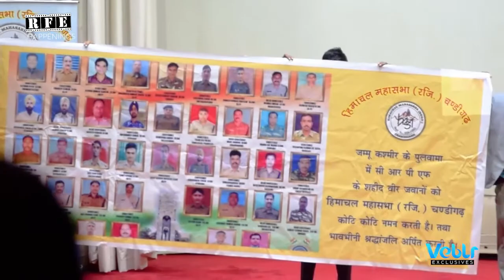Dr. Satish Sharma, addressing the Himachal Mahasabha at PGIMER Chandigarh | RFE TV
Watch Dr. Satish Sharma, President Himachal Mahasabha, addressing the annual function in Chandigarh.

The annual day celebration of Himachal Mahasabha was held at Bhargava Auditorium, PGI, Sector 12, on Sunday, 3rd March 2019.
Himachal Pradesh Chief Minister Jairam Thakur, Hamirpur MP Anurag Thakur, PGI Director Jagat Ram Sharma, BBMB Chairman Devender Kumar Sharma, Baba Farid Medical University, Faridkot, Vice-Chancellor Dr Raj Bahadur and High Education Council President Dr VK Kuthiala were also present on the occasion.

Digital Distribution and release Rights Reserved | Pinaka Mediaworks LLP | 2019
Powered by Veblr Media Services Pvt. Ltd